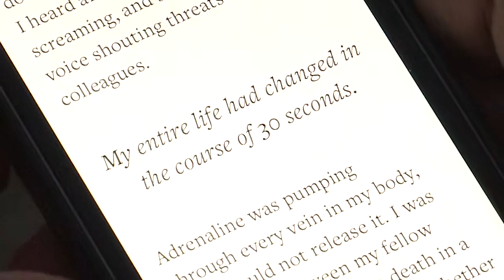Arapahoe HS student post blog, details his account of the shooting.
All video property of KDVR Fox31, 2013